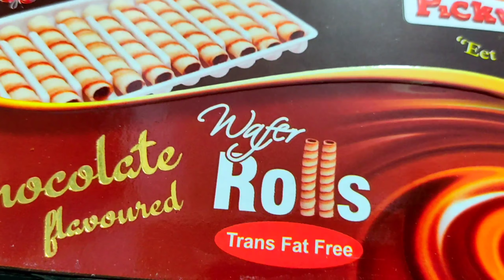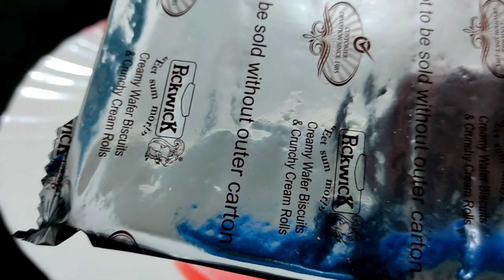STRAWBERRY WAFER 🍓ROLL||CHOCOLATE WAFER ROLL||UNPACKING 😍||Tastee foodie and vlogs